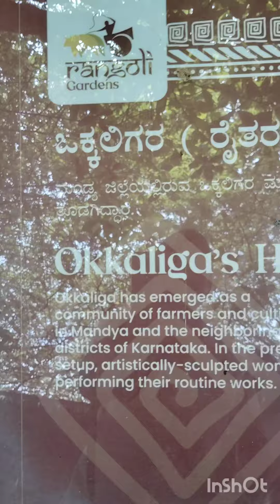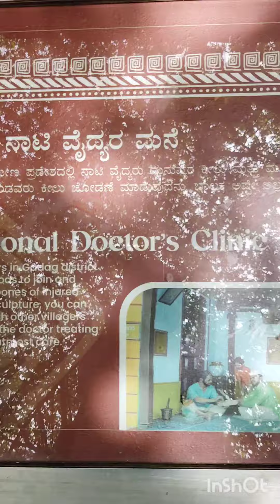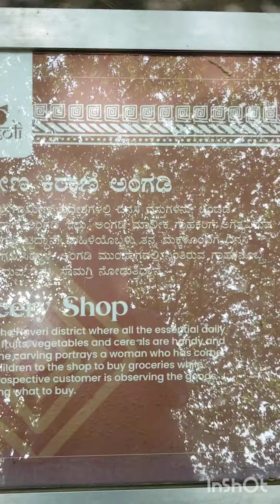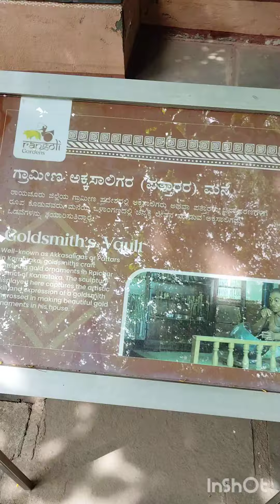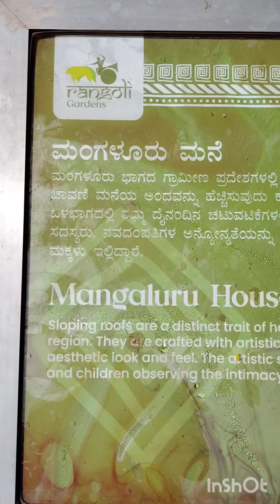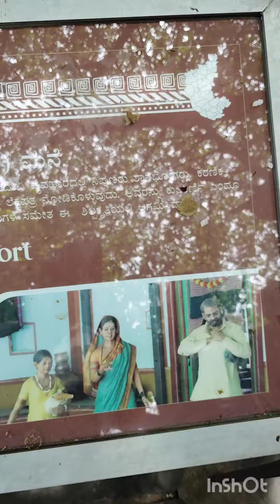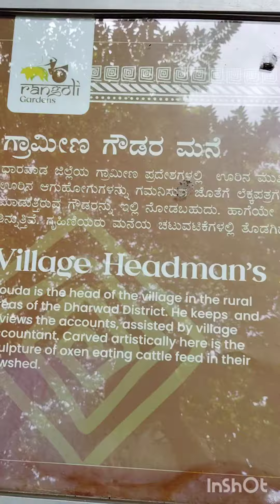Rangoli garden Bengaluru#ರಂಗೋಲಿ ಗಾರ್ಡನ್ ಬೆಂಗಳೂರು